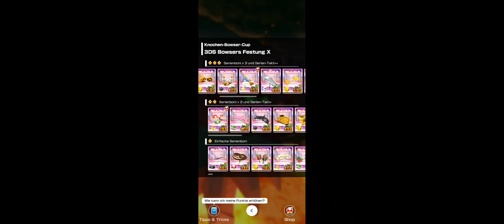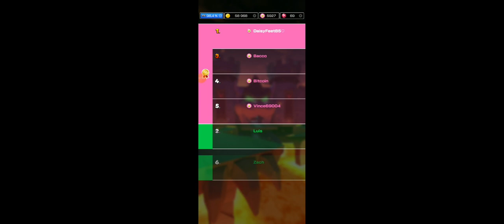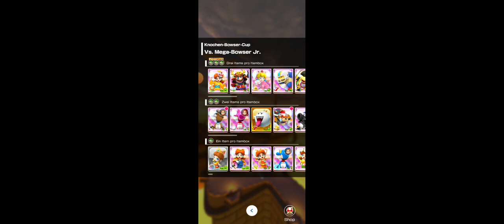Peach VS. Bowser Tour 2: Dry Bowser Cup! (Revisited as Daisy/Fullscreen!)